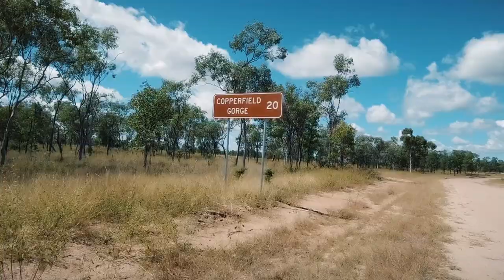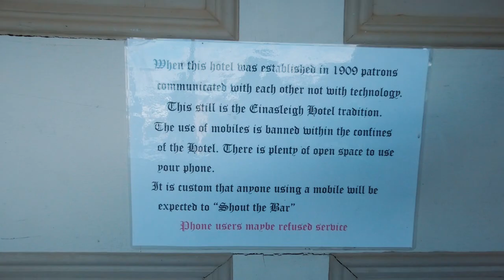The Stones Life - Part 2 - Camping - Mount Surprise - Road-Trip To Copperfield Gorge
We leave Bedrock Village for the day to go on a 2 hour road-trip to the old copper town of Einasleigh to visit the Copperfield Gorge. The gorge was formed when the Copperfield River eroded a channel through a sheet of basalt laid down by an ancient lava flow. After a swimming and exploring the gorge, we go the old Einasleigh Pub for a real Aussie lunch and beer before we drive back to Bedrock Village at Mount Surprise.
WARNING!!! The use of mobile phones at Einasleigh pub will result in you buying everyone a beer at the bar!!
Talk to people not your phone!!